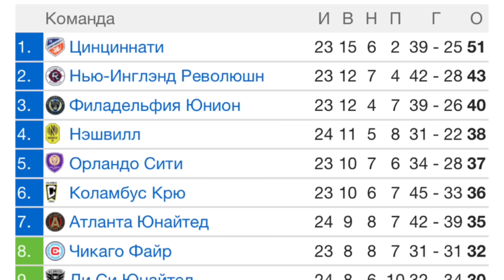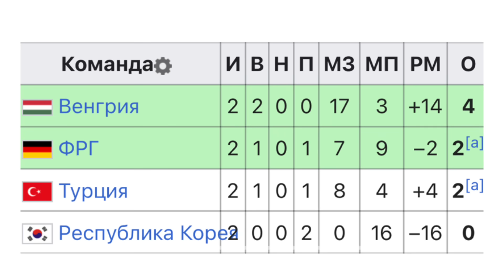Мессининг Майами синови/ Италия u19 ва Мексика чемпионлиги/ Ҳусанов ҳақида Машарипов фикри/ МЮ дарди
00:00 Кириш
01:22 Месси Майамида
05:40 Мексика ва Италия чемпионлиги
14:30 Машарипов Абдуқодир Ҳусанов ҳақида
18:54 Трансферлар ҳақида қисқача

IPAK YOʻLI BANK
Мухлислар саволлари босқичига ҳам ўтамиз яқин орада…

"Xayrulla HAMIDOV" kanalining barcha yuklangan videolari huquqi himoya qilingan